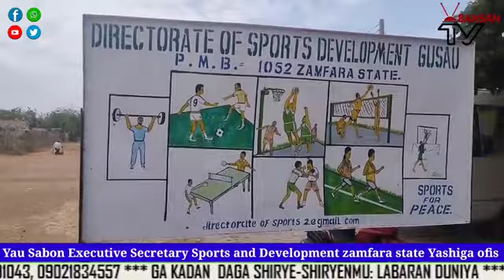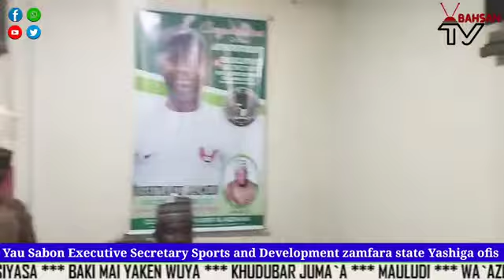Sabon Executive Sectary sports and Development zamfara State, Hon Ishaku Jams Yashigo ofis Ayau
Wanne fata zakayiwa Hon Ishaku Jams Sabon Executive Sectary sports and Development zamfara State daya shiga ofis Ayau

Ayi kallo da Sauraro lafiya